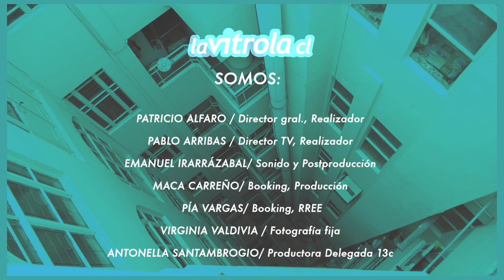LaVitrola.cl | 2º Temporada x Canal 13c | Capítulo 2 | Benjamín Furman & Tali Rubinstein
En nuestro segundo capítulo les haremos disfrutar esta semana de: Benjamín Furman, joven talento chileno que mezcla folk, jazz y cadencias latinas. Y también, disfrutaremos de Tali Rubinstein, quien ha mezclado sus influencias desde Israel a Nueva York, explorado distintos géneros tales como jazz, pop y rhythm and blues.

No te pierdas esta mezcla de sonidos y tierras en La Vitrola.